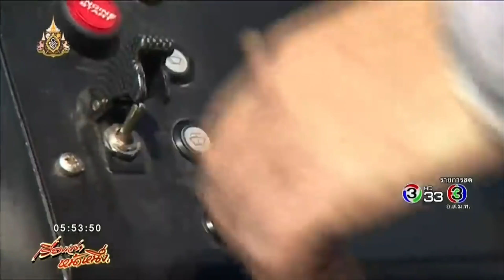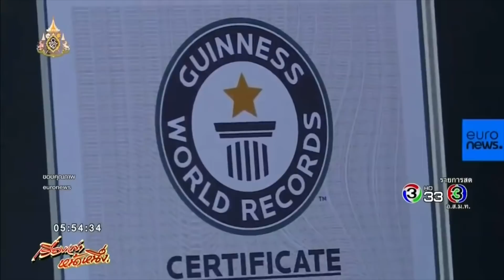หนุ่มอังกฤษหลงใหลรถตุ๊กตุ๊กเมืองไทย สั่งซื้อกลับบ้านไปอัพเกรดเครื่องใหม่